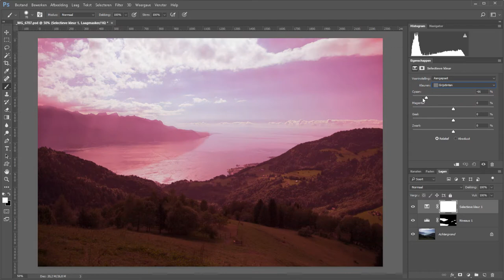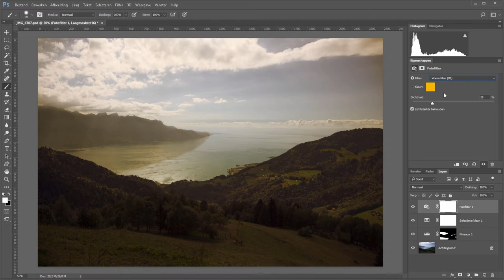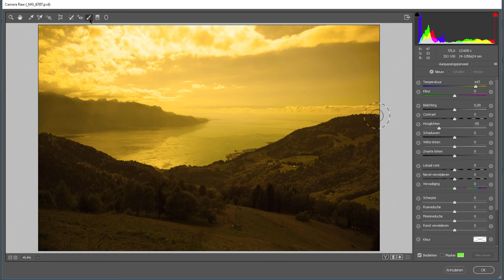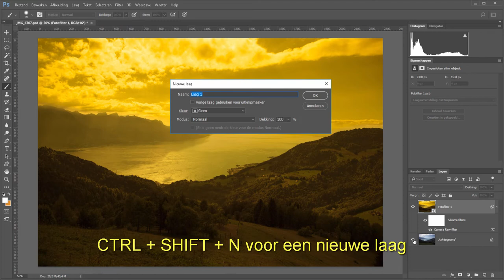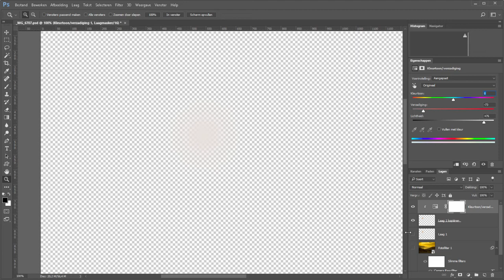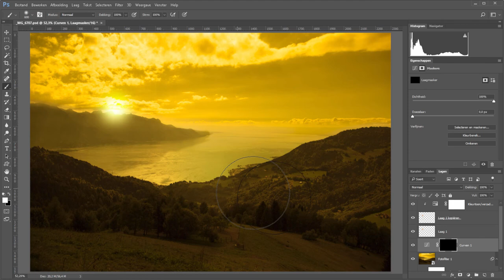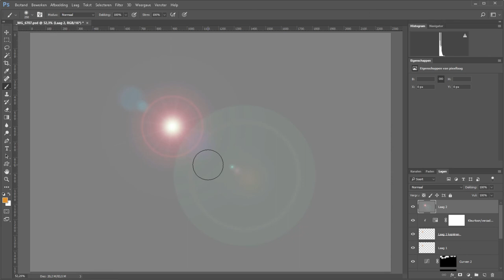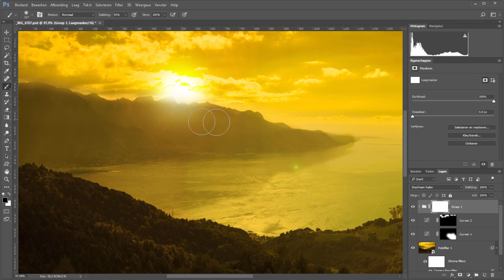Een zonsondergang van een gewone foto maken (Photoshop)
Het is in Photoshop niet al te ingewikkeld om een saaie gewone foto om te toveren in een foto van een zonsondergang.

Met wat aanpassingen op donker en licht, de warme tonen voornamelijk uit CameraRAW en een zonnetje te tekenen, krijgt je foto al een hele andere look. Alsof het uren later was.

Meer tips over fotografie? Kijk ook eens op